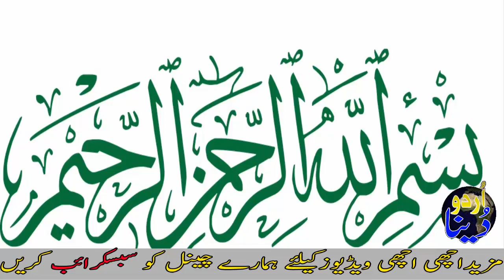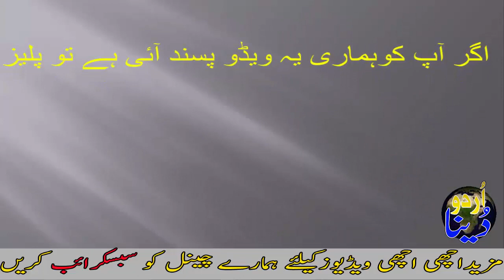Hazrat Imam Husan Aur Hazrat Imam Hussain Ke Bachpan Ke dilchasp Waqeat Part 5 In Urdu & Hindi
Today in this video we'll  talk about 5th interesting  part of Hazrat imam Hassan and imam Husain's life